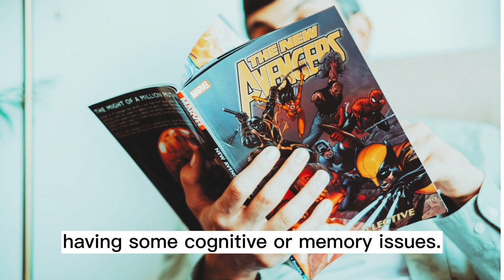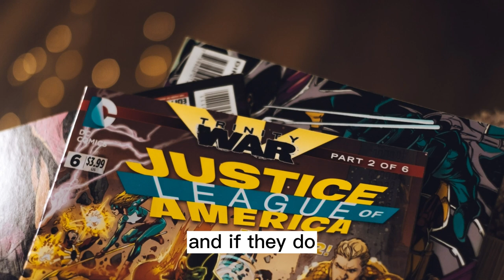CAN COMIC BOOKS HELP YOUR LOVED ONE?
If you're caring for a loved one with mild to moderate dementia, you will find that their attention span will decrease as the journey progresses. Even those who were voracious readers will suddenly lose interests in longer texts and novels.

To maintain their love of reading, try comic books or books of comic strips. The bright colors, limited text, and action can be just what your loved one was looking for.

So grab some comics and then join At Home With Dementia for more solutions, ideas, and a community of caregivers.